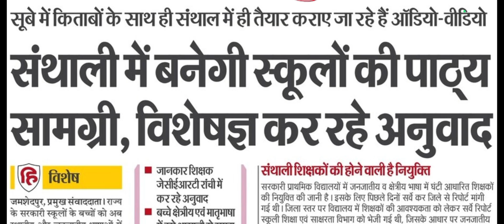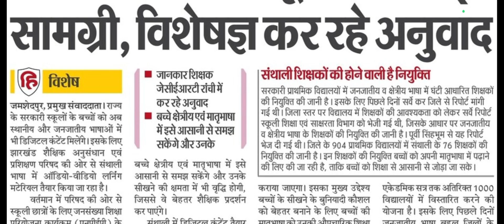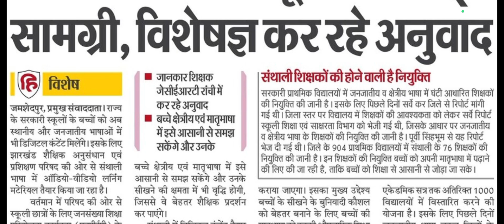JANJATIYA EVAM KSHETRIYA BHASHA SHIKSHAK VACANCY 2024 LATEST NEWS UPDATE TODAY